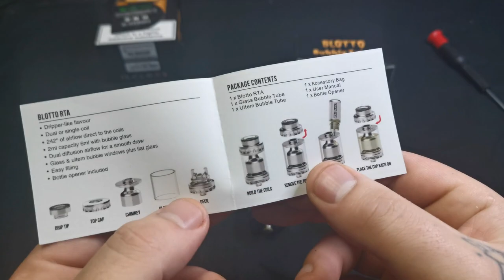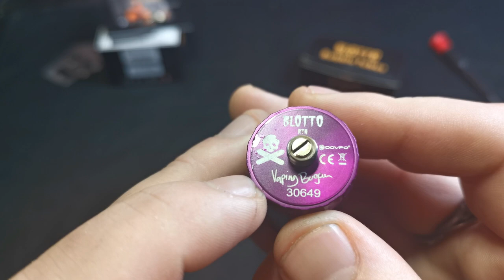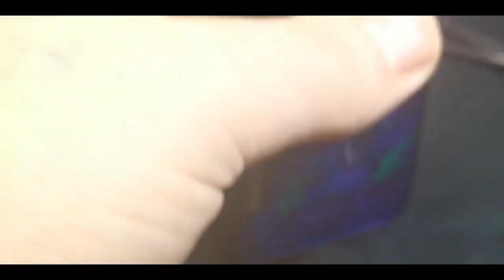BLOTTO RTA REVIEW / THE VAPERY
WHAT IS GOING ON GUYS!  today we are going to be taking a look at the Blotto rta from the vaping bogan and dovpo
dovpo and the vaping bogan have teamed up to create this tank using dovpos initial design and the vaping bogans expertise. ladies and gentlemen i present to you the blotto rta !

Diameter: 25.5mm
Capacity: 6ml (standard) / 2ml (TPD)
Dual or single coil build deck
Dual diffusion airflow
Ultem or glass bubble glass included (non TPD versions)
Hybrid safe 510 pin – protruding pin and insulator
Screw top fill

intro music   big thanks to Andy from dead neck